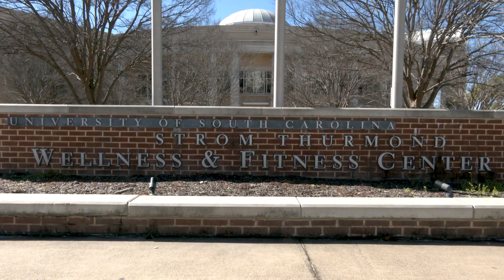South Carolina Club Sports Eligible to Compete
Story that ran on Carolina News on 4/6.

After months stuck on the practice field, outdoor club sports at the University of South Carolina are once again allowed to host teams for competition.